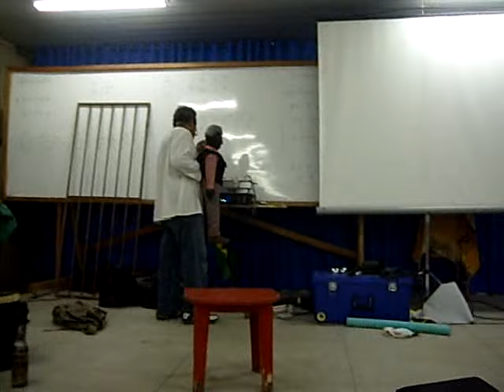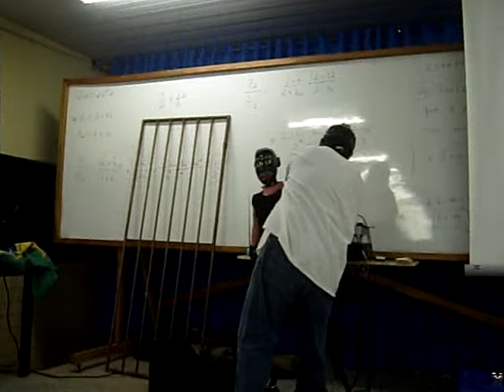OLHA O BENEDITO!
O boneco BENEDITO foi a sensação na apresentação feita pelo artista DAVID na Escola Estadual Pe. Nicolau Pimentel. As crianças e jovens que estiveram assistindo o trabalho de fantoche ficou muito entusiasmada. Isto foi muito legal!